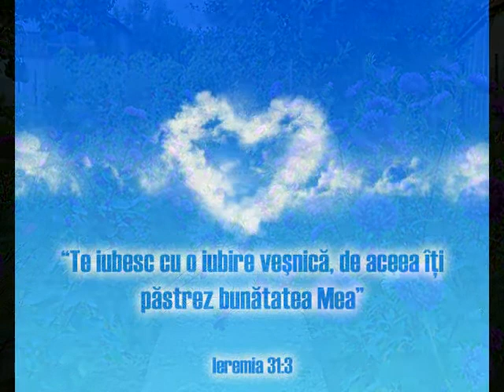AUZI AUZI CHEMAREA LUI DIN SLAVILE SENINE